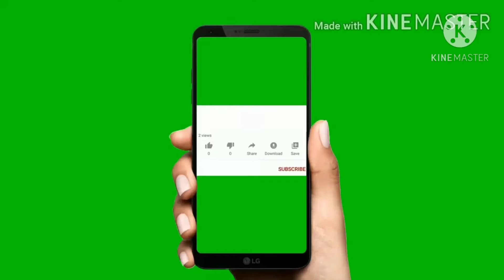आज में अपना कुछ सच बता रही हु